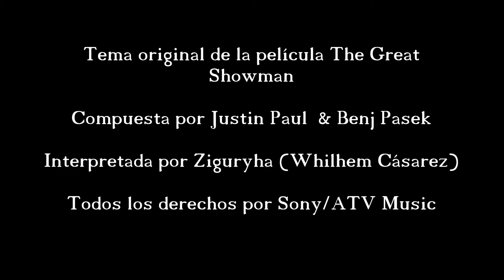ZIGURYHA - Never Enough (by The Greatest Showman) 2019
ZIGURYHA - Never Enough (Original by The Greatest Showman) 2019

Tema original de la película The Greatest Showman
Compuesta por Justin Paul  & Benj Pasek
Interpretada por Ziguryha (Whilhem Cásarez)

Todos los derechos por Sony/ATV Music